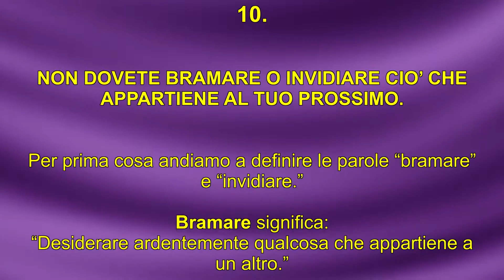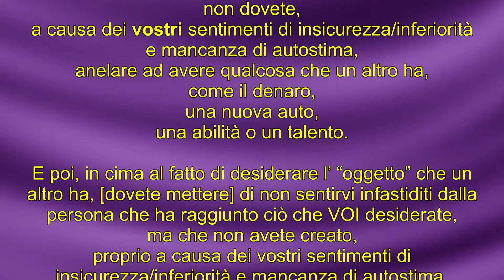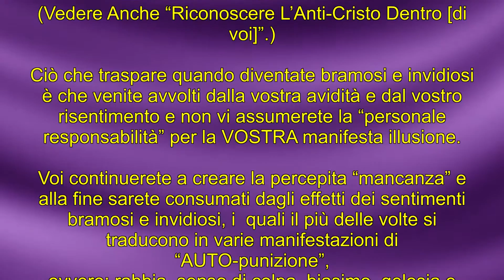14 Law 10 It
LE LEGGI DI DIO E DELLA CREAZIONE

Cristo Micael Aton

10.

NON DOVETE BRAMARE O INVIDIARE CIO’ CHE APPARTIENE AL TUO PROSSIMO.